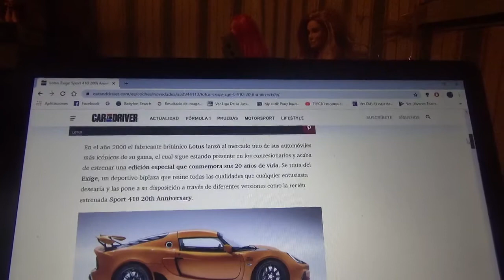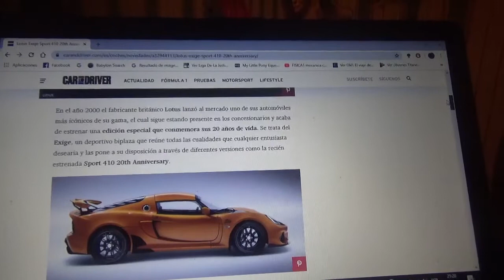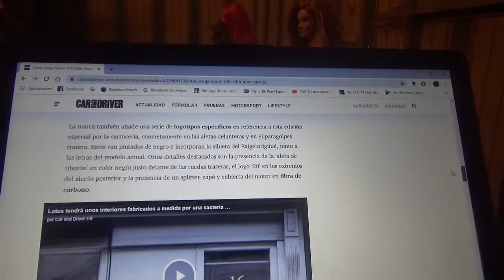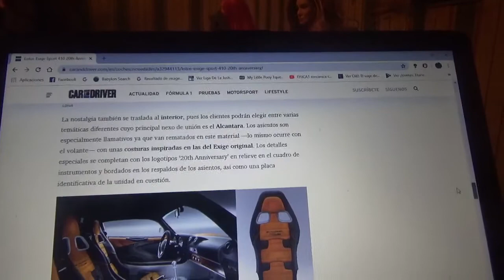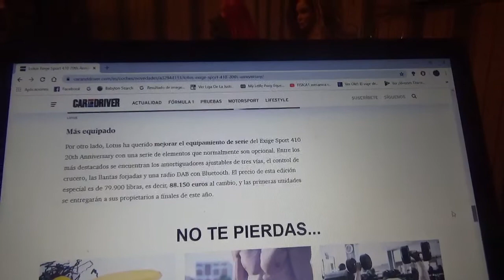Lotus Exige Sport 410 20th Anniversary Edition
Aquí les hablo de esta edición especial del modelo Exige de la firma automotriz británica que rendirá homenaje a la primera edición de este modelo lanzada en el 2000